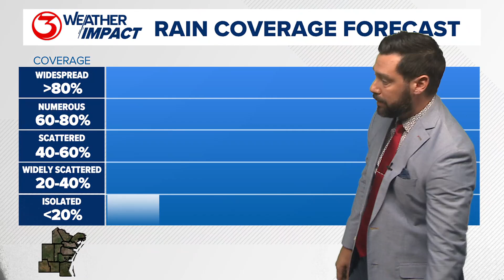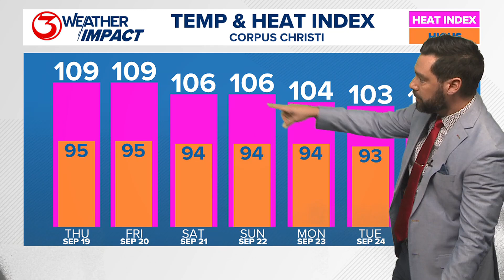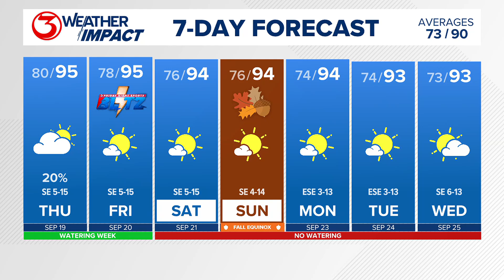Isolated showers possible, Thursday. Hot, humid, & drier for the weekend. A touch less humid into ne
High temperatures in the 90s with heat index values north of 100 through the weekend. A few isolated showers possible through Thursday.